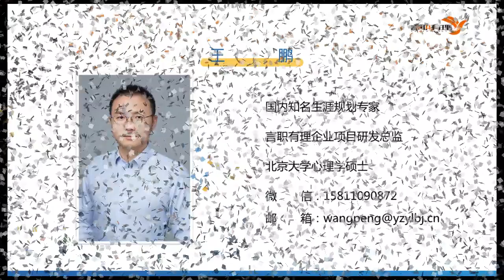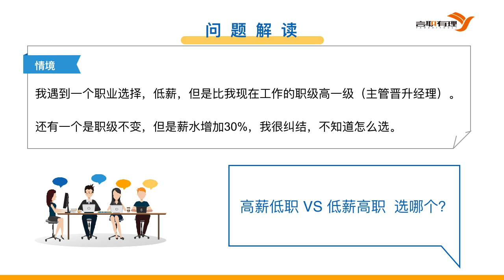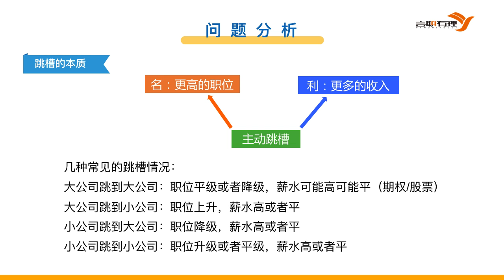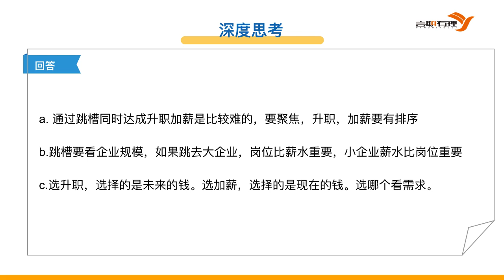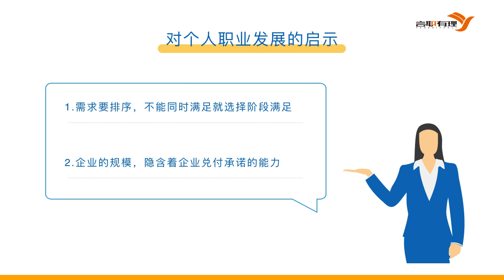23.高薪低职VS低薪高职选哪个？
职场生存指南：深度拆解困住1000万人的52个职场难题
23.高薪低职VS低薪高职选哪个？

知识付费，考试考研，男女情感，亲自育儿，副业赚钱、IT等150+平台，200T内容，随取随学
可加微信zhishi5000